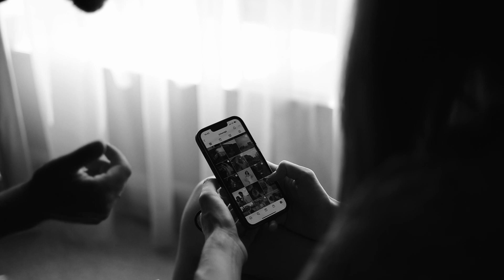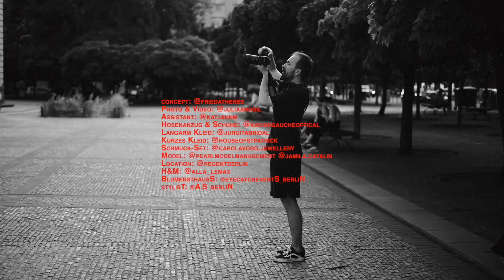FRIEDA THERÉS x JULIA & GIL (VLOG)